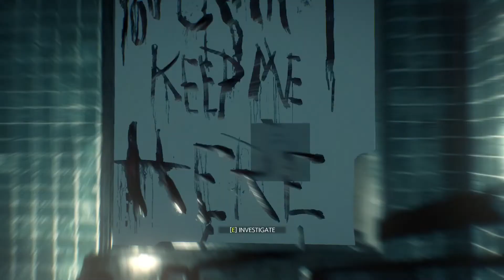The Evil Within 2 Part 3 - No Commentary Gameplay(PC)